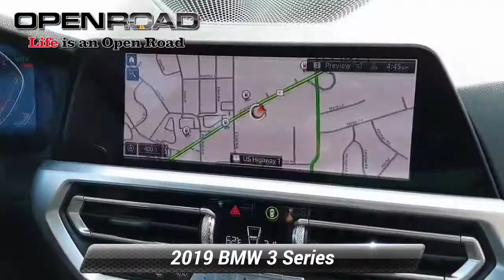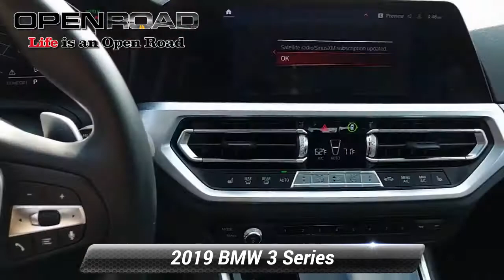Certified 2019 BMW 3 Series 330i xDrive, Edison, NJ 55824A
Superb Condition, BMW Certified, GREAT MILES 23,491! $7,500 below J.D. Power Retail! Sunroof, Heated Seats, Navigation, Alloy Wheels, Back-Up Camera, iPod/MP3 Input, All Wheel Drive, Turbo Charged, HEATED FRONT SEATS, LIVE COCKPIT PROPURCHASE WITH CONFIDENCEAdditional plans are available to extend coverage, if desired, Every vehicle is thoroughly inspected and reconditioned by BMW-Certified technicians, 1-Year/Unlimited Miles plus balance of original new vehicle limited warranty (4-Year/50,000-miles), Roadside Assistance includes jump starts, tire changes, lock out service, and fuel/fluid delivery, 24/7 Roadside Assistance (even if someone else is driving your vehicle), Trip interruption benefits are included, Service loaner and/or alternate transport are included for the duration of your protection planAFFORDABILITYThis 330i xDrive is priced $7,500 below J.D. Power Retail.KEY FEATURES INCLUDEBack-Up Camera, All Wheel Drive, Sunroof, iPod/MP3 Input, Turbocharged Rear Air, Heated Mirrors, Onboard Communications System, Aluminum Wheels, Dual Zone A/C.OPTION PACKAGESCONVENIENCE PACKAGE Comfort Access Keyless Entry, Lumbar Support, SiriusXM Satellite Radio, Active Driving Assistant, cross-traffic alert rear, For vehicles equipped w/navigation, speed limit info is additionally included, LED Headlights w/Cornering Lights, Active Blind Spot Detection, LIVE COCKPIT PRO navi, Apple CarPlay Compatibility, Connected Package Pro, HEATED FRONT SEATS, REMOTE ENGINE START, PARK DISTANCE CONTROL, HEATED STEERING WHEEL. BMW 330i xDrive with Mineral White Metallic exterior and Black interior features a 4 Cylinder Engine with 255 HP at 5000 RPM*. Serviced here, Non-Smoker vehicle, Originally bought herePricing analysis performed on 5/1/2021. Horsepower calculations based on trim engine configuration. Please confirm the accuracy of the included equipment by calling us prior to purchase.

[RLVID:6406:8689267ecdb3b56f:d511bdd16248d638:1]